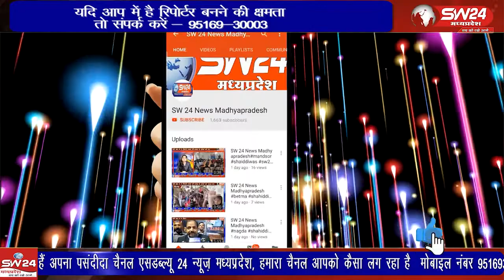कुरवाई के सभाकक्ष में नगर परिषद अध्यक्ष आयशा हसरुउद्दीन एवं पार्षदों की उपस्थिति में पहली मीटिंग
नगर परिषद कुरवाई के सभाकक्ष में नगर परिषद अध्यक्ष आयशा हसरुउद्दीन एवं पार्षदों की उपस्थिति में पहली मीटिंग संपन्न की गईं कुरवाई से शानु खान की रिपोर्ट